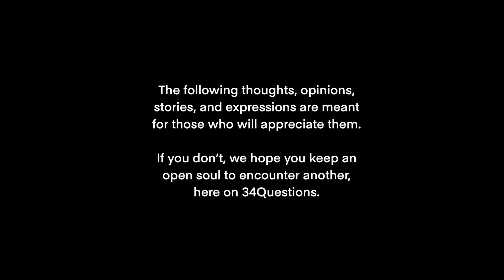34Questions with Jake Domanski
The 34Questions podcast challenges it’s guests to answer introspective questions. We intend to leave a memento for the future, revealing our personalities to our descendants.Reaching out, to show them from whom they are coming from.

The podcast also serves as a journal entry, a glimpse of the person you are. The past, to the person you will become.

Guests participate in a series of games which lead to facing the Wheel of Fate. Whichever number the wheel lands on, is the question that will be asked.

No two interviews are exactly alike, as no two people are.
Reach out, reach forward. As always, much love.
Looking forward to catching you on 34Questions.
Streaming + Socials: @34Questions
Linktr.ee/34Questions